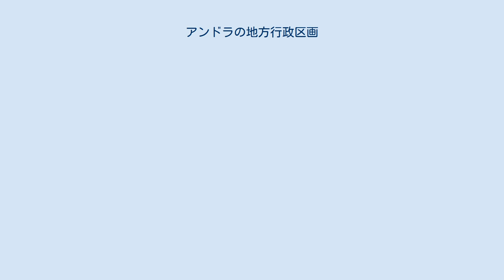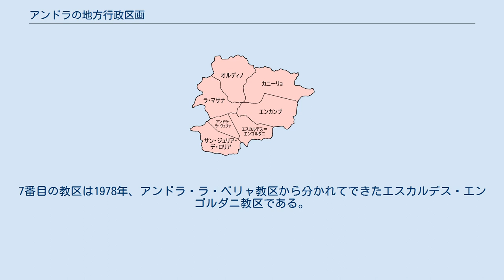アンドラの地方行政区画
アンドラの地方行政区画における最大の地域単位は教区（パロキア、カタルーニャ語：parròquia）である。
アンドラでは、それぞれの教区におかれたコムー（Comú）が地域の立法や行政にかかわる権能をもつ。
 アンドラには7つの教区がある。
このうち、最も面積が広いものはカニーリョ教区で、最も人口が多いものは首都のあるアンドーラ・ラ・ベーリャ教区である。
 アンドラでは「教区」という語に宗教的な意味と世俗的な意味の両方がある。
宗教的な意味で使う場合は、ウルヘル司教に任命された教区司祭が担当する地域範囲を指す。
これに対して世俗的な意味で使う場合は、立法や行政など市民生活にかかわる地域単位を指す（行政教区参照）。
 それぞれの教区の主要な市町村にはコムがある。
コムは地方議会かつ地方行政府として教区民の意思を決定、代表する機関であり、教区の予算や条例もコムで決められる。
コムの構成員（議員）は8人から14人で（数は教区によって異なる）、4年に1度、選挙で選ばれる。
 教区より小さな行政単位としては、ウルディーヌ教区、ラ・マサーナ教区、サン・ジュリアー・ダ・ロリア教区にクァルト（quart）が、カニーリョ教区にベイナト（veïnat）がある。
 839年、ラ・セウ・ドゥルジェルの聖母教会献堂式の記録に、現存する6つのアンドラの教区の名がある。
7番目の教区は1978年、アンドラ・ラ・ベリャ教区から分かれてできたエスカルデス・エンゴルダニ教区である。